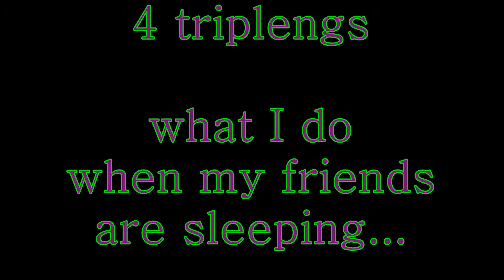4 triplengs part I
what I do when my friends are sleeping...
four triplengs research